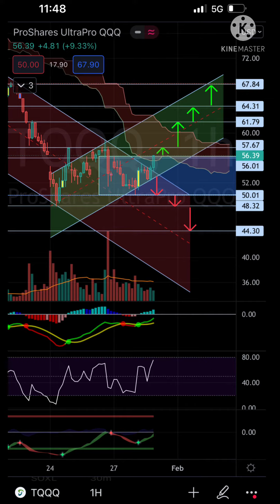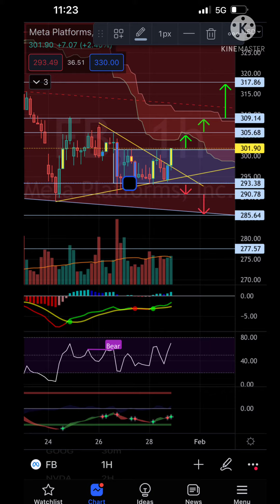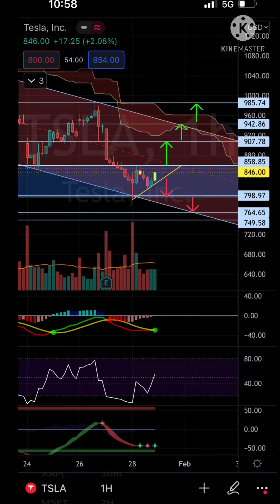Market/Tickers - Update - 01/29/22